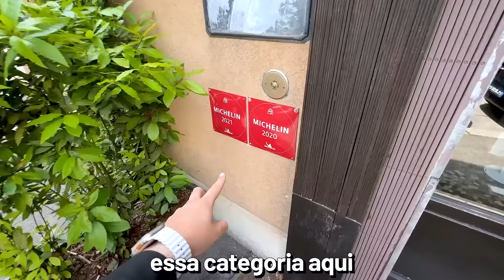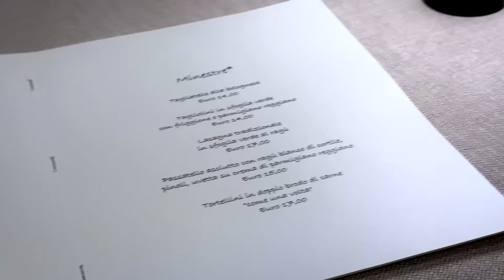PROVANDO AS FAMOSAS COMIDAS DA ITÁLIA: SUPERA A BRASILEIRA?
Viajamos até a cidade que por muitos é considerada a capital gastronomica da Itália para provar as famosas comidas típicas Italianas. Provamos as comidas mais famosas, principalmente para nós Brasileiros e mostramos para vocês. Será que a comida da Itália supera a do Brasil?